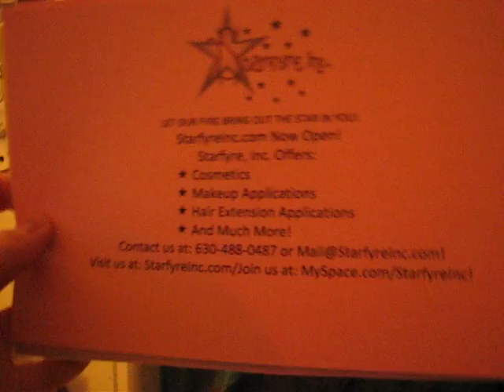Off With The Hair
teh myke kutz hiz hurr